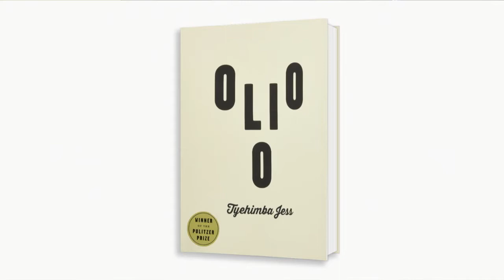Tyehimba Jess on "Olio" at the 2018 AWP Book Fair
Tyehimba Jess, awarded the Pulitzer Prize for Poetry in 2017, is up next to talk with us about his book, Olio. Jess has won numerous awards, is also a National Endowment for the Arts Fellow, as well as a TEDx poetry alum.

FROM THE PUBLISHER:
Part fact, part fiction, Tyehimba Jess's much anticipated second book weaves sonnet, song, and narrative to examine the lives of mostly unrecorded African American performers directly before and after the Civil War up to World War I. Olio is an effort to understand how they met, resisted, complicated, co-opted, and sometimes defeated attempts to minstrelize them.

So, while I lead this choir, I still find that
I'm being led…I'm a missionary
mending my faith in the midst of this flock…
I toil in their fields of praise. When folks see
these freedmen stand and sing, they hear their God
speak in tongues. These nine dark mouths sing shelter;
they echo a hymn's haven from slavery's weather.

Detroit native Tyehimba Jess' first book of poetry, leadbelly, was a winner of the 2004 National Poetry Series. Jess, a Cave Canem and NYU Alumni, has received fellowships from the Whiting Foundation, National Endowment for the Arts, Illinois Arts Council, and the Provincetown Fine Arts Work Center. Jess is also a veteran of the 2000 and 2001 Green Mill Poetry Slam Team. He exhibited his poetry at the 2011 TEDxNashville Conference. Jess is an Associate Professor of English at College of Staten Island.

Nonfiction, poetry, African Americans, African American entertainers, history, social life and customs, World War, Pulitzer Prize